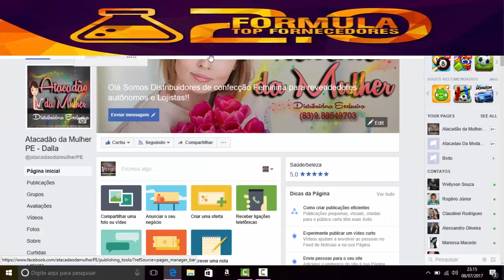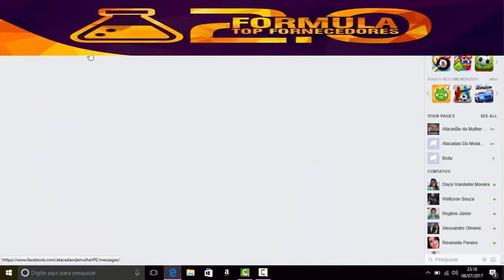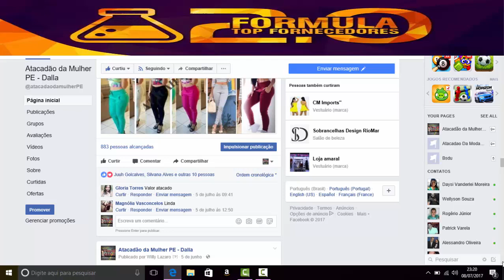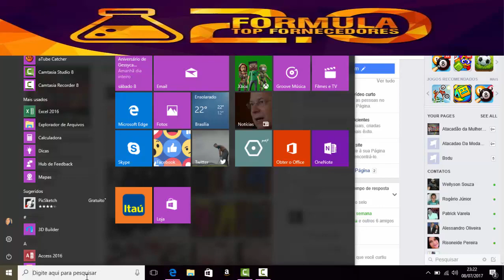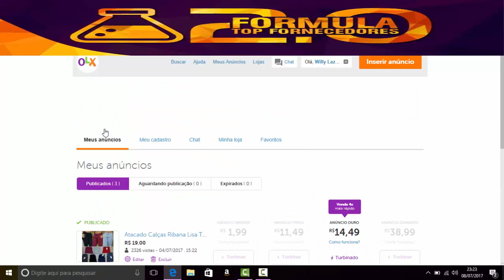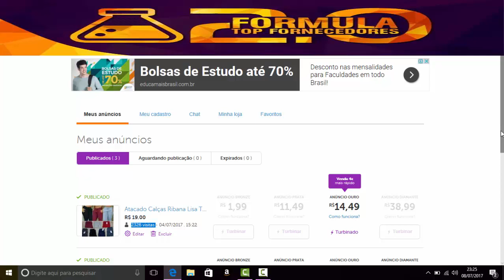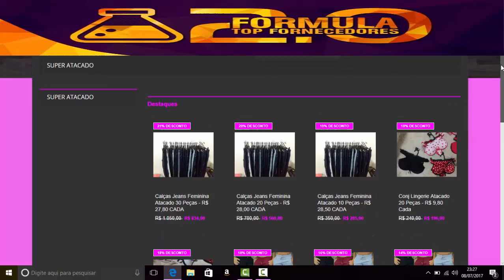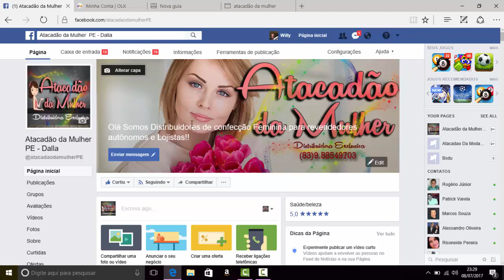Formula Top Fornecedores 2.0 Funciona? Aprenda Fazer Dropshipping,Melhores Fornecedores (2019)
Trazemos em nosso treinamento o mais completo método de dropshipping Nacional.
 Tenha fornecedores de qualidade, E faça seu negócio expandir em todo Brasil.

Depois do SUCESSO do Primeiro FTF, Lançamos o 2.0 Com muito mais conteúdo e fornecedores para você. Somos os melhores produtores no ramo de Moda e Dropshipping para que você possa ter sua renda sem precisar investir em estoque.

Nosso Conteúdo é composto por 10 Módulos altamente explicativo e Objetivo.
Nosso conteúdo vai te ensinar como trabalhar com atacado e varejo de produtos sem precisar investir em Estoque.
Temos Parceria com os Melhores fornecedores do mercado dropshipping.
Te ajudamos a estruturar suas plataformas de vendas e também divlugar com ferramentas poderosas captando vários clientes.
São 10 módulos com mais de 40 Aulas .

Formula Top Fornecedores 2.0 Funciona?,Como Vender Produtos Sem Gastar e Lucrar Muito,,Aprenda Fazer Dropshipping,
dropshipping o que é,o que é dropshipping,drop shopping,wholesale,Como Fazer Dropshipping, Drop Funciona Mesmo?,